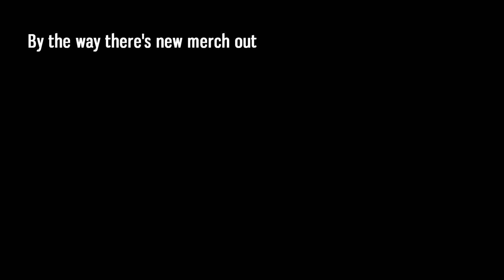Smite Car 2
Car.
2.

Producers:
Astras
Marlin Ward
Adam Charette

And a huge thank you to all my patrons:

Daniel Johnson
Victor Sanders
Little Amigo
Grimnarwhal
Adventurer Huggles
Aren Kresky
The NSA
Jeffrey R.
Mookery
Donut
deathb4retreat
Susana
Christian Braun
Elijah Ahlstrom
Austin Jackson
Jacob anderson
Jackuper
Jayden Wheatley
Nicholas Snyder
Jim Parsons
ItsVex
Micah Young
Nic Rardin
SadNoodler
NekoMercutio
Mast
Micah Young
login_required
Mike Dobson
Shank
DavisCedrezGaming